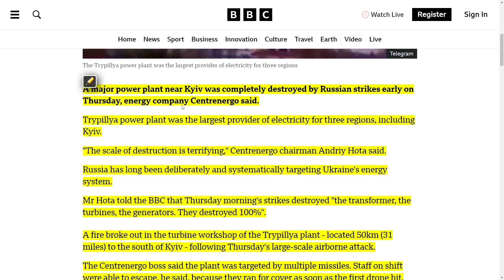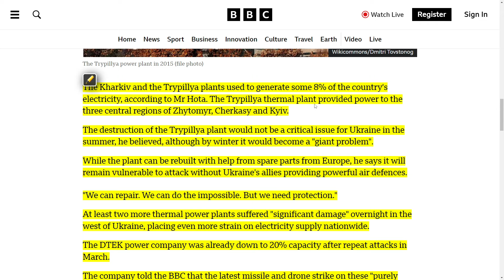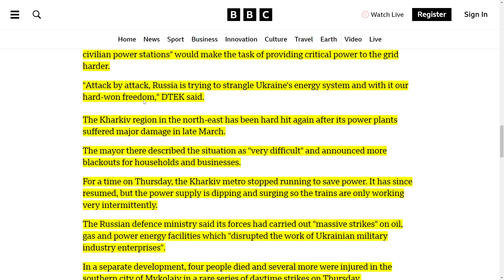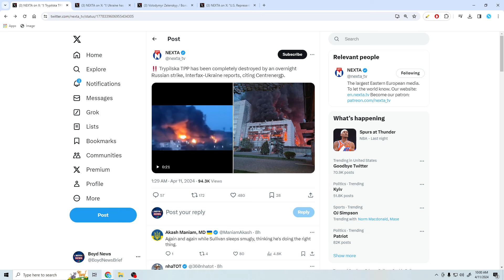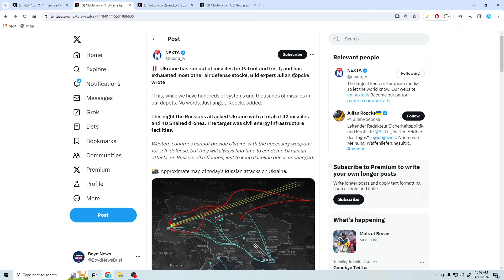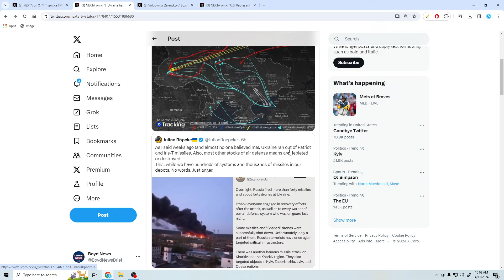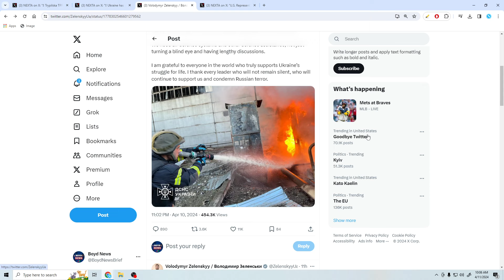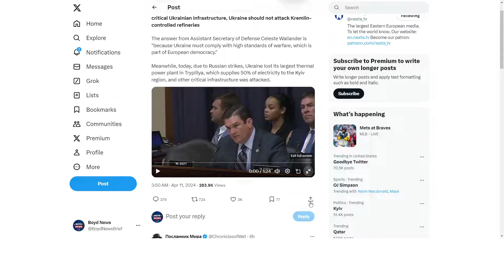UKRAINE'S TRYPILLYA POWER PLANT COMPLETELY DESTROYED BY RUSSIAN MISSLE/DRONE ATTACKS